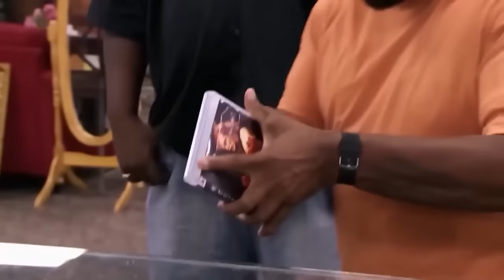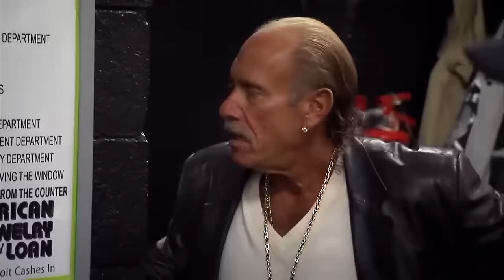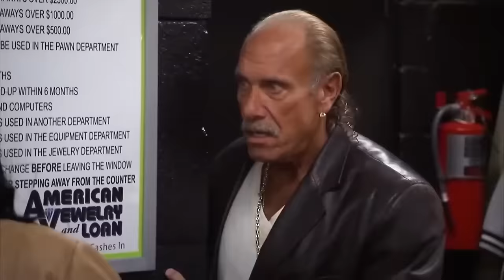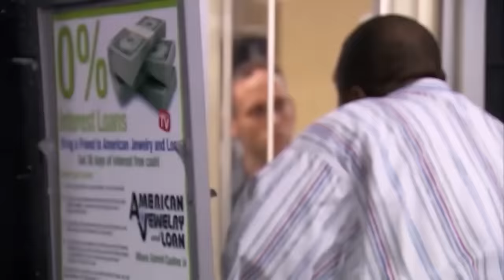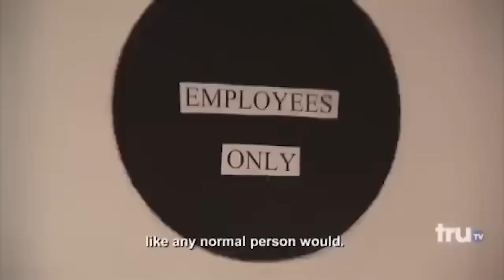When Les Gold Gets ENRAGED On Hardcore Pawn